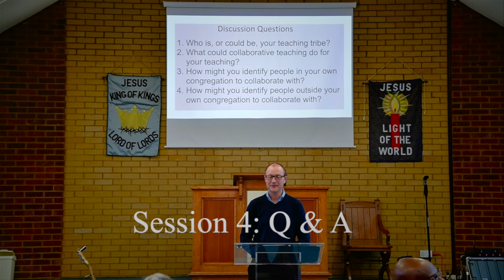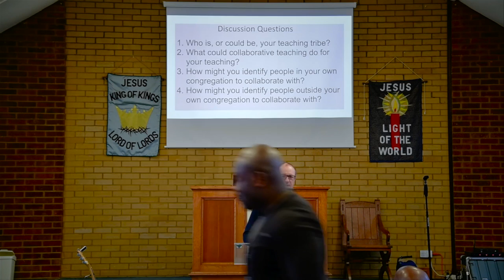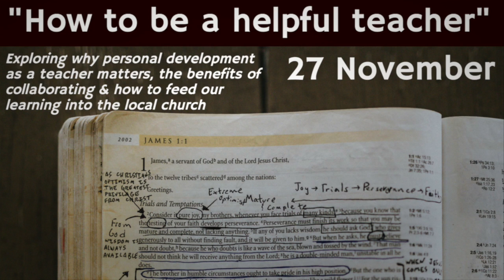"How to be a helpful teacher" | Session Four | Q & A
In the fourth and final session of the day, Andy, Douglas and myself do our best to answer questions from those present and those joining us online.

If you would like the booklet which accompanied the teaching day, please head to my